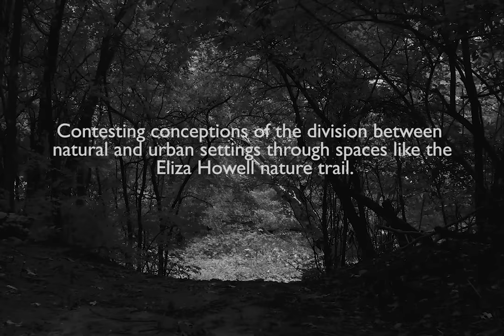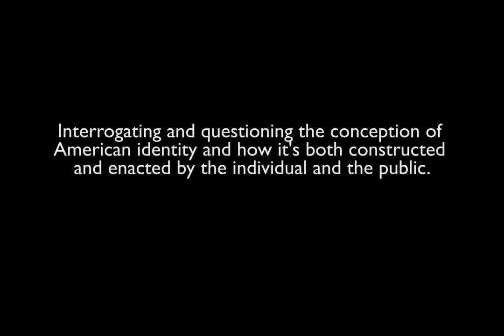Edgar Cardenas - Meanwhile In Detroit/Los Americanos - 2018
Edgar Cardenas, part of Facing Changing Documenting Detroit's family of 2018 examines contesting conceptions of the division between natural and urban settings through spaces like the Eliza Howell nature trail.
In the second part Edgar Cadenas interrogates and questions the conception of American identity and how it's both constructed and enacted by the individual and the public.